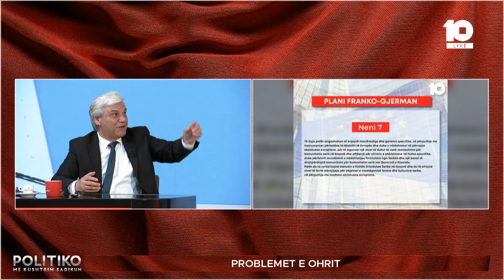Asociacion, Zajednicë, Bashkësi – “njëjtë është” – Kryeziu, ish gjyqtar në Kushtetuese